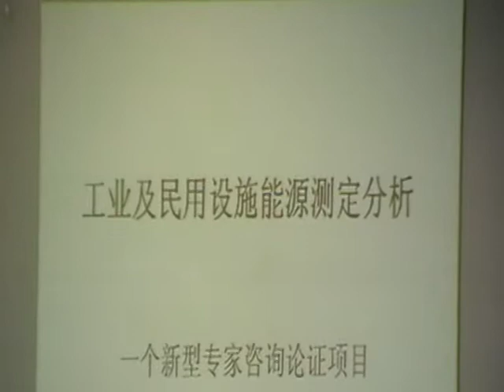2008.12.26. 会员吴学峰博士项目推介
工业及民用设施能源测定分析